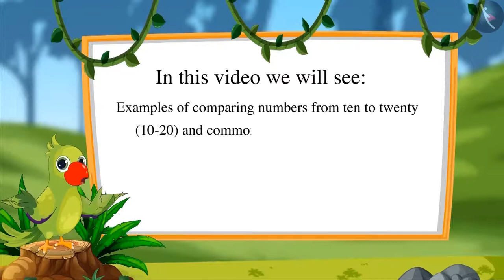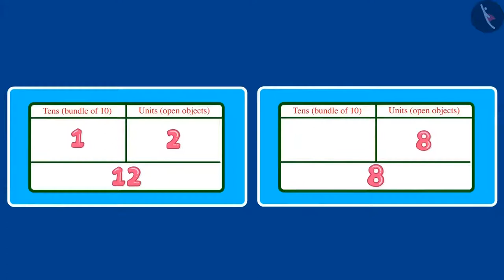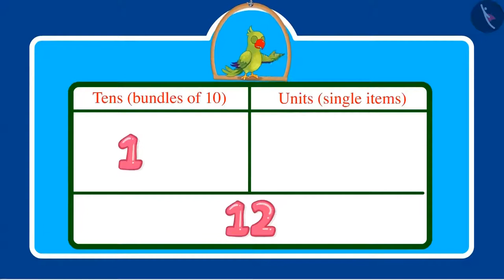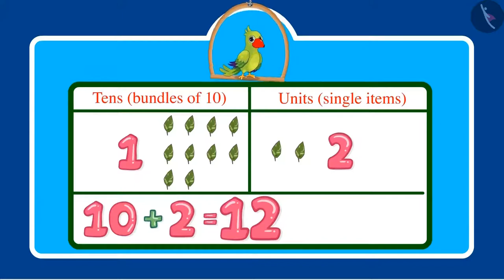Class 1 Maths Chapter 5 'Numbers from ten to twenty' (Part 9) Comparing numbers from 10 to 20 cbse